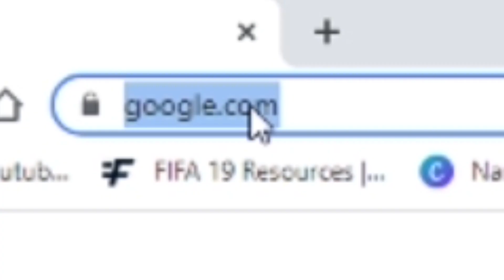Jag vann fut draften (inte första gången) och fick detta!..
Jag vann draften (inte första gången) och fick detta!..

► Spara 5% på FUT Coins, för nya kunder gäller 8% när du använder koden “SCOAR” hos

🎵 Musik -

► Taggar
FIFA 21 STREAM LIVE
fifa 21
elite 3
wl
squad battles
squad builder showdown
scholar
scoar
oscar
score
ramos
eoae
real madrid
sbc
best
fifa
fut
fifa 21 glitch
sjuk sbc
fifa 21 walkout
walkout
gold 3 fut champs
fifa 21 spelarval
fifa 21 pp
favorit
fut draft
challenge
summerstars
sommarstjärna
hazard
98
stream
live
icon 92+